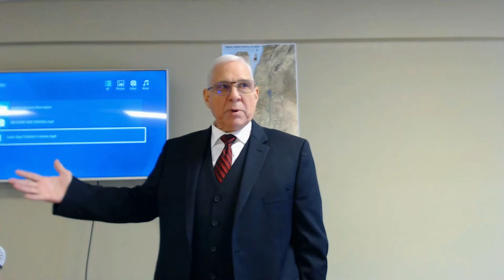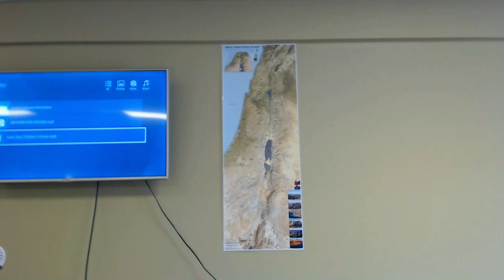No man cared for my soul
Ps 142:4 "No man cared for my soul"
Teddy Fulfer
Missionary to the Philippines
Subic Bay Children's Home